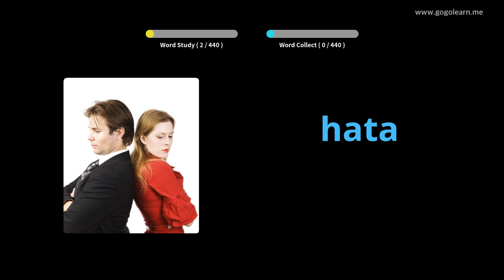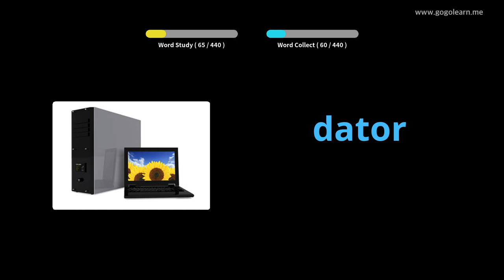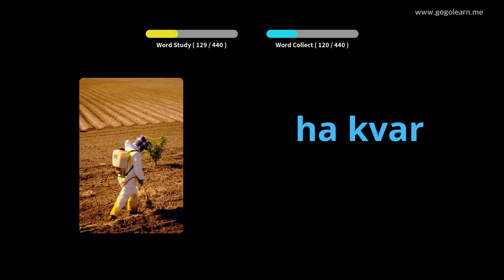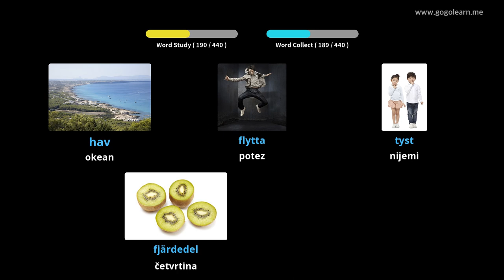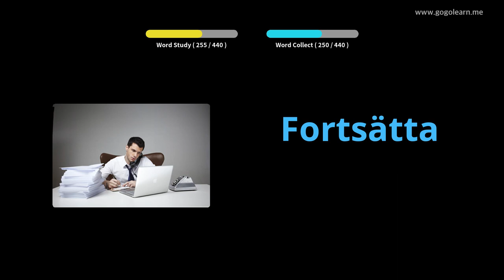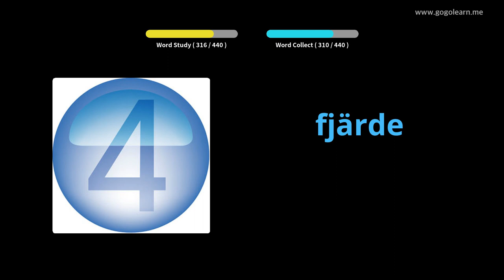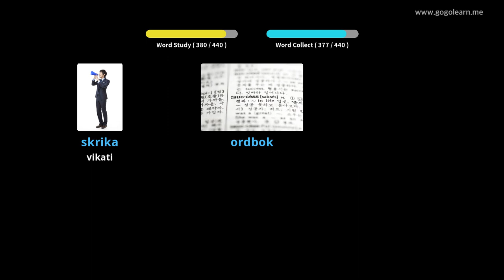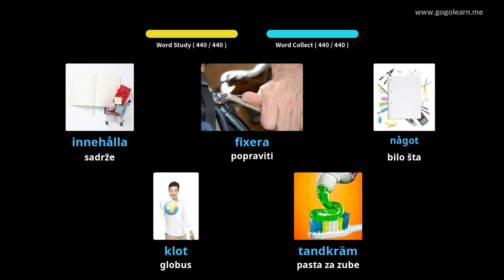Švedski vokabular Osnovna škola | Golearn